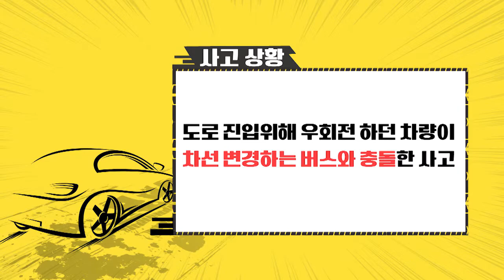403rd_한문철의 교통사고 몇대몇_도로 진입지점 충돌 사고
도로 진입지점 충돌 사고
우회전 블랙박스 차량 vs 차선 변경 버스